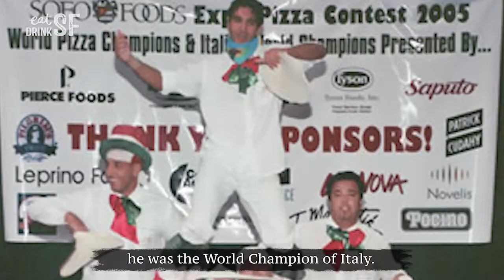Slices of Tony Gemignani (2/6) Dough Slinger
Part 2 of 6 of our interview with San Francisco pizza legend Tony Gemignani